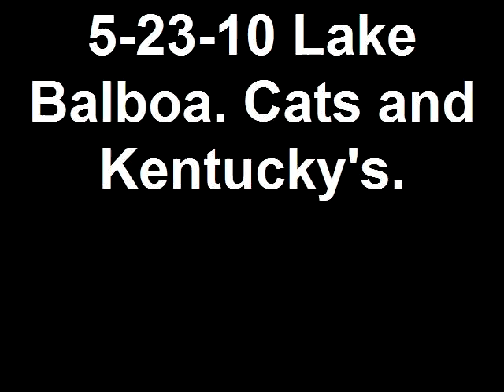Spa 3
spa fishing